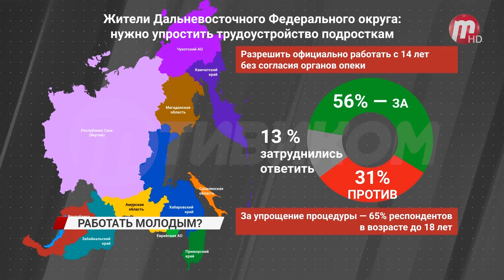56% жителей ДФО согласны с тем, что нужно упростить трудоустройство подросткам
56% жителей Дальневосточного Федерального округа согласны с тем, что нужно упростить трудоустройство подросткам. В частности, разрешить официально работать с 14 лет без согласия органов опеки. Против этого выступили 31% опрошенных, остальные затруднились ответить. Интересно, что чаще всего эту инициативу поддерживают сами подростки: за упрощение процедуры высказались сразу 65% респондентов в возрасте до 18 лет.

По данным хедхантера 51% жителей Бурятии и Дальнего Востока рассказали, что первая работа или подработка появилась у них в 17 лет и раньше, еще 45% начали работать в возрасте с 18-25 лет. Остальные 4% либо начали работать после 26 лет, либо до сих пор не имеют такого опыта. Чаще всех в России ранним началом трудовой деятельности могут похвастать соискатели из Челябинской области - среди них сразу 71% работают с подростковых лет.